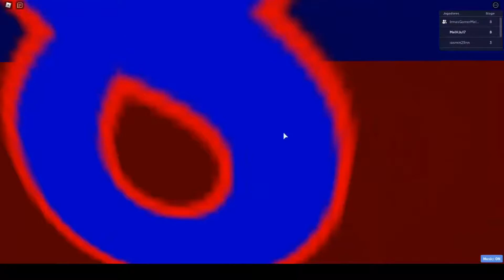😝Já jogou BLOCK OF ADVENTURE OBBY? Vem ver como é top!😝 (Roblox)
Oie, hoje eu testei este jogo pela primeira vez.
É como se fosse o Tower of Hell na versão horizontal, nele há vários níveis, e quando você atinge um laser, também volta ao início.
Neste jogo minha irmã @IrmasGamerMel_eJu esteve comigo e foi bastante divertido, confere aí!

Olá Pessoal! Qual próximo jogo devo gravar?? 🤔😛